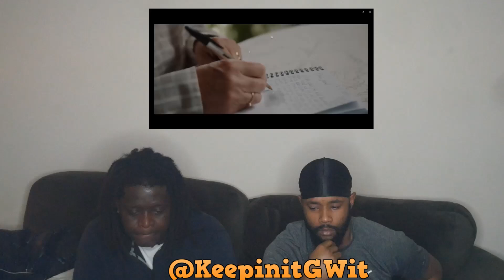American From NY Reacts to Potter Payper - When I Was Little (Official Video)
Potter Payper - When I Was Little (Official Video)